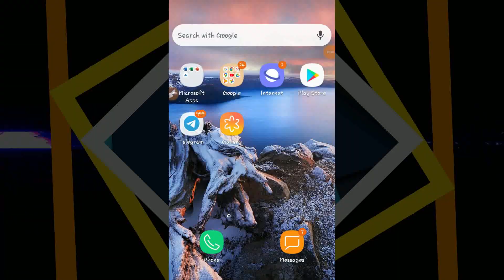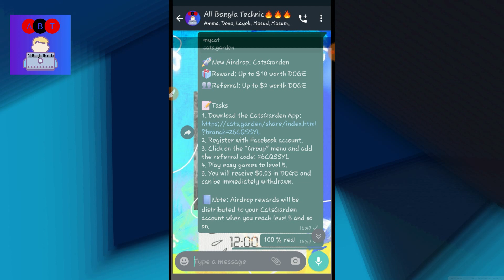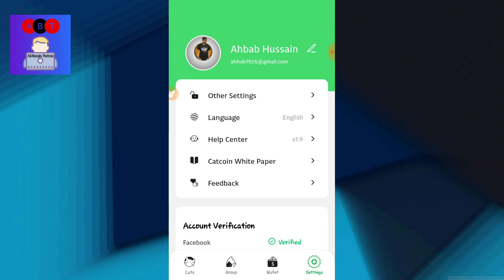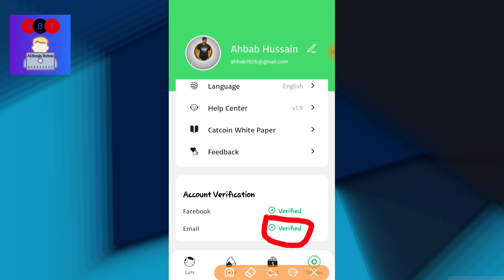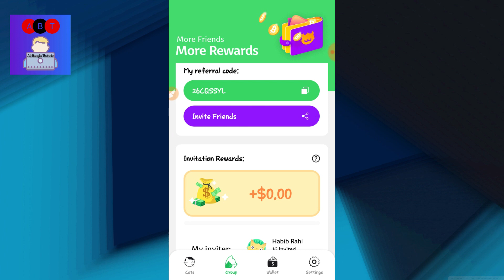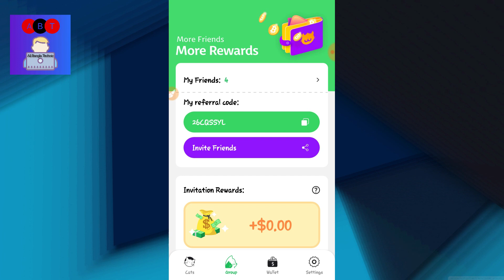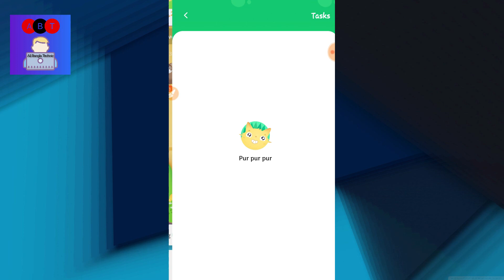Cats Garden App -থেকে ইনকাম | Earn Money Online From CatsGarden | Bd Online Income 2020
Earn Money Easily From Cats Garden App. From Cats Garden App, You Can Start Your Online Income. Mean Earn Money Online. It's One Of The Best App For Bd Online Income 2020. You Can Easily Earn Daily 1$+ Without Referal. If You Join People Under Your Link In Cats Garden App (Refer), You Can Earn More.

Cats Garden

Earn Cryptos with your cats Multiple cryptocurrencies available for you to withdraw Friend net bigger, money comes quicker Cutest cats are waiting for an owner!

Refer Code: 26CQSSYL

Template:✌✌✌

🚀New Airdrop: CatsGarden
🎁Reward: Up to $10 worth DOGE
👥Referral: Up to $2 worth DOGE

📝Tasks
1.
2. Register with Facebook account.
4. Play easy games to level 5.
5. You will receive $0.03 in DOGE and can be immediately withdrawn.

📘Note: Airdrop rewards will be distributed to your CatsGarden account when you reach level 5 and so on.

All Bangla Technic
Cats Garden App,
Earn Money Online From Catsgarden,
earn money online,
Online earning,
earn money,
catsgarden,
make money,
Catsgarden App,
online income,
how to make money bd,

1. 👍হোয়াটসঅ্যাপ এর নতুন ২টা আপডেট | What's are the new features in Whatsapp | Whatsapp features 2020👍

2. Top 5 free calling app for android and ios | Call any country for free | Best free calling apps🔥🔥🔥

For More Videos Update, Turn On Bell Button At The Top Of Description .